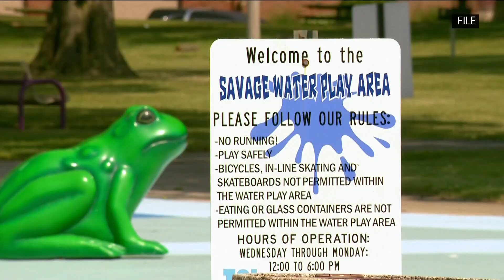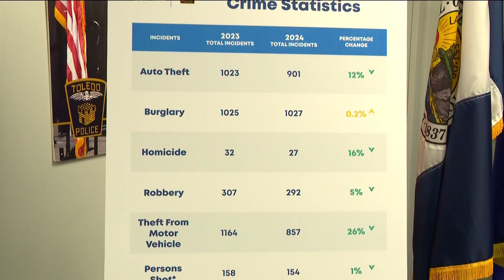How much money is in Toledo's 2025 budget proposal?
According to Toledo Mayor Wade Kapszukiewicz, the $365 million proposed budget will have $60 million left in reserves by the end of 2025.